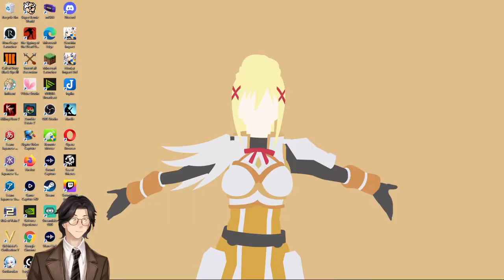Rules for Bathing By E. P. Miller: Audiobook Gaming